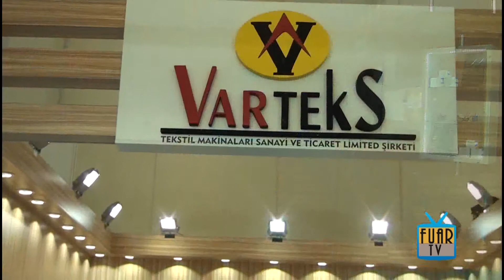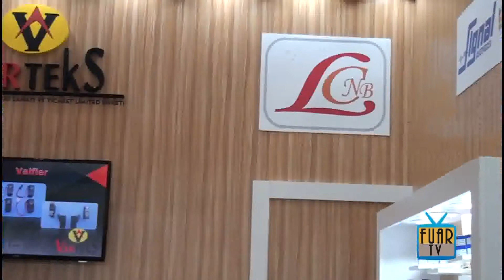Varteks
Varteks hakkında bilgi sahibi olmak için videoyu inceleyebilirsiniz